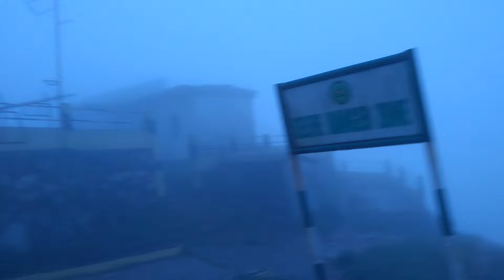🙂Guwahati to Laitlum Grand Canyons(meghalaya) 😱approx 270 km Ride pe😡Accident ho Gaya😭